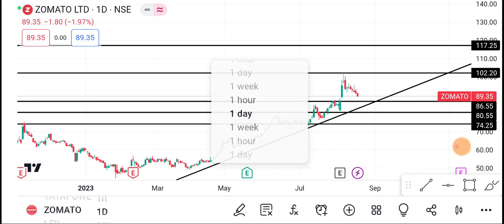21 August Zomato Share | zomato Share latest News | zomato Share news today | Zomato Share price